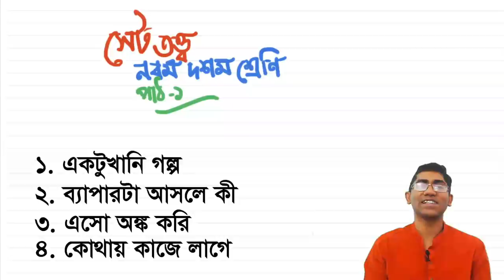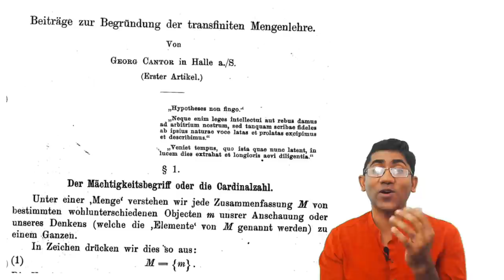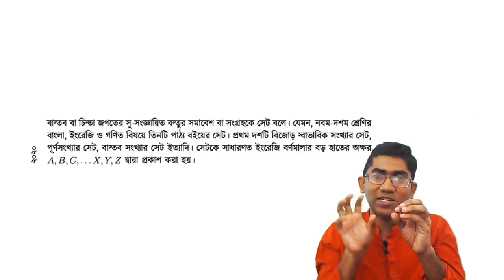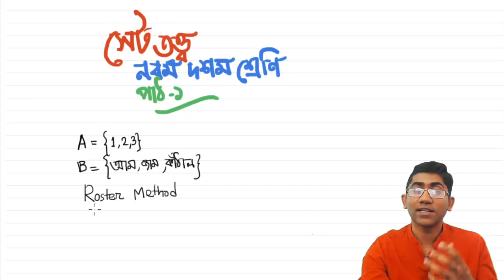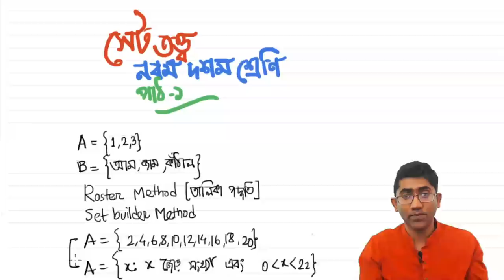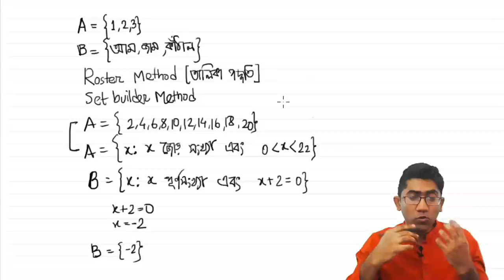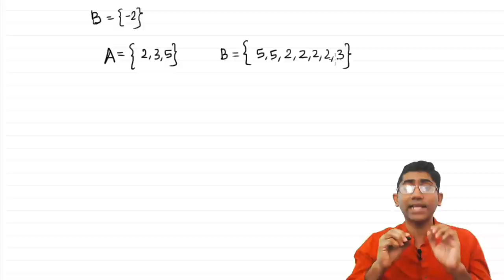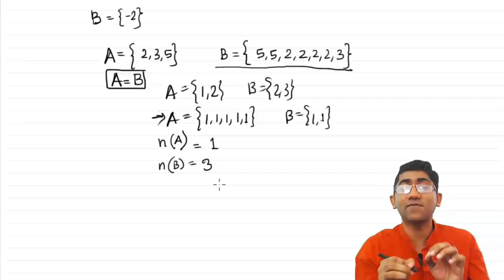নবম দশম শ্রেণির গণিত || সেট ও ফাংশন: পাঠ ১ || Chamok Hasan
বাংলাদেশ গনিত অলিম্পিয়াড কমিটির সাধারণ সম্পাদক শ্রদ্ধেয় মুনির হাসান ভাইয়ের একটি উদ্যোগ: মুনির হাসানের সঙ্গে গণিত চর্চা
সেই উদ্যোগে শামিল হয়েছি আমিও। চেষ্টা করব নবম দশম শ্রেণির গণিতের অনেকগুলো বিষয় নিয়ে ধারাবাহিকভাবে ক্লাস নিতে। প্রথম পর্বে আলোচনা করেছি সেট নিয়ে। প্রতি বৃহস্পতি ও সোমবার ১৫-২০ মিনিটের একেকটি ক্লাস থাকবে।
একটুখানি গল্প, মূল ব্যাপারটা কী, কী করে অঙ্ক করা যায়, এবং যা শিখছি সেটা কোথায় কাজে লাগে এই ব্যাপারগুলো নিয়েই ভিডিওগুলো থাকবে।